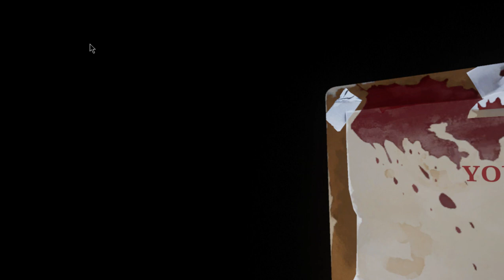"The Walking Dead: Saints & Sinners" i5 6600K 8gb. GTX 1050TI 4gb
I finally did it! After several attempts at capturing gameplay of this awesome VR game, and discovering that each video had no audio, i've finally got some gameplay recorded with audio too! It took quite a bit of fiddling, but i got there in the end.
"The Walking Dead: Saints & Sinners" is a totally awesome game, and after watching some of my favourite YouTubers playing this over the past few weeks, i had been so excited to actually play it myself, and thanks to GetToDaChoppaVR i now get the chance to play the game! I can't thank you enough dude, i'm loving this game so much :-D
If you are a fan of the TV series, you'll know all about the story, but even if you're not it doesn't take very long before you're caught up in the atmospheric tale of walking dead, and desperate survivors.
This is, by far, the best VR title i have played to date, with no exceptions.